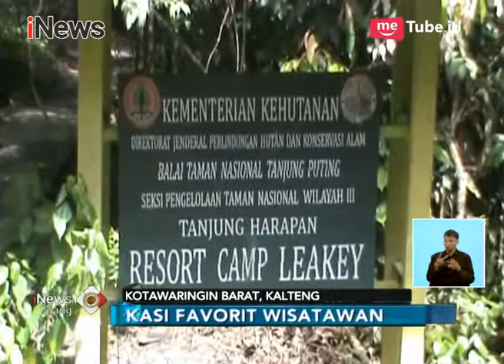Inilah Habitat Terluas Orangutan di Wisata Tanjung Puting, Kotawaringin Barat - iNews Siang 25/03